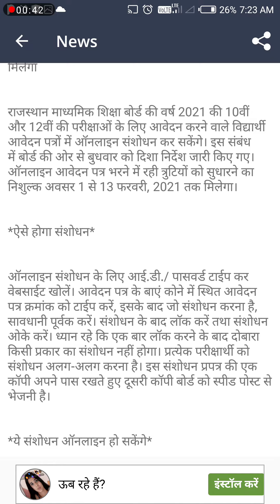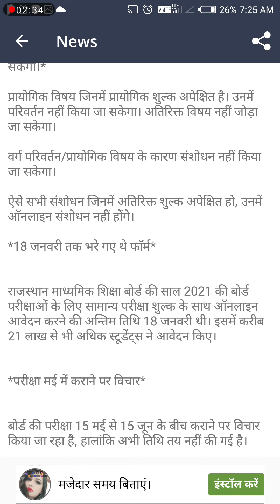RBSE बोर्ड फार्म में ऑनलाइन संशोधन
शैक्षिक समाचार राजस्थान pdf